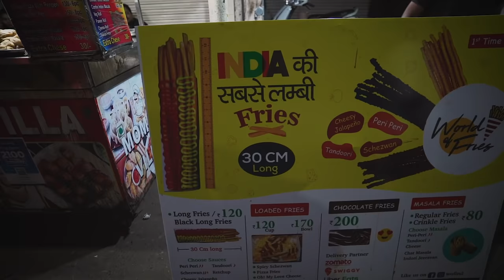Indore : Street Food ki Superwoman | Puran Poli, Black French Fries & more!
In this episode of Indore Street Food series, I would like to introduce you to the superwoman of India. A Management degree holder, she has been a voice and accent trainer with MNCs all her life. What made her switch careers and start a street food stall? Black French Fries? Was it Puran Poli? Was it her passion for cooking? or was it her son? Watch the video to find out.

Address - Shop Number 65, Chhota Sarafa, Indore, MP.